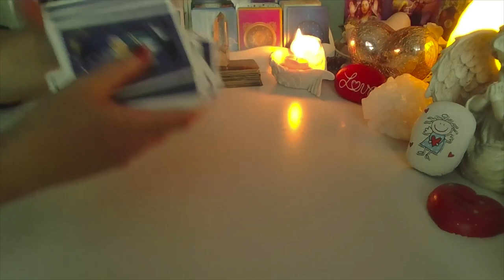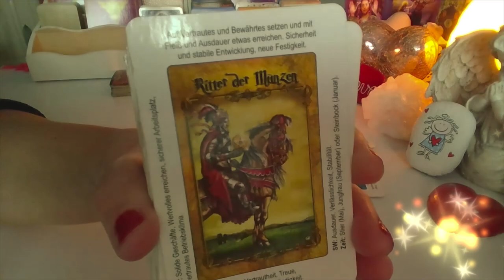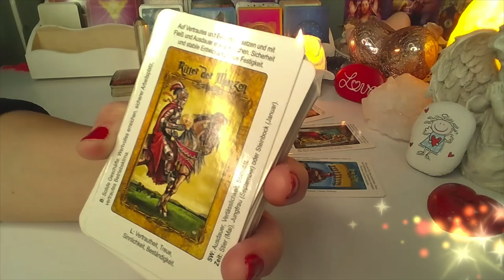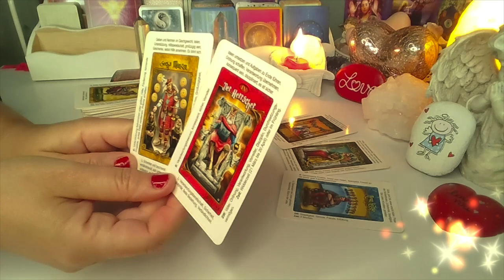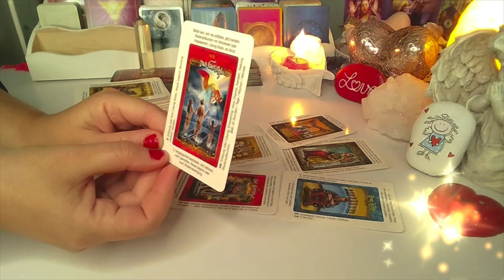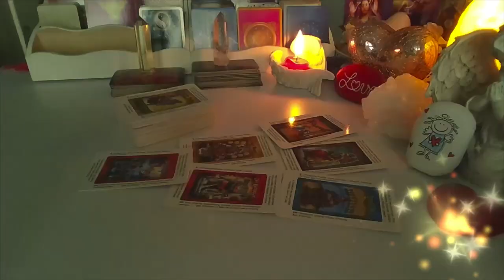ORAKEL ❤️ CO ON/ONA MYSLI? ❤️ Karty TAROTA❤️ wrozby porady magia ❤️